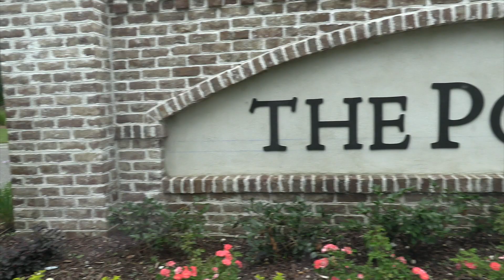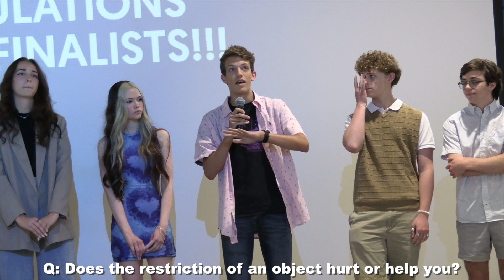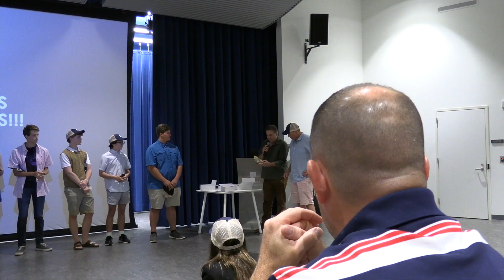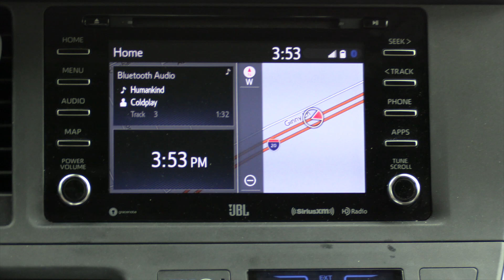What a Weekend!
This weekend was incredible! We found out the results of a short film competition I was in, we went to a crazy awesome Coldplay concert, and we spent the night in Atlanta and went to a great church service!! Enjoy!